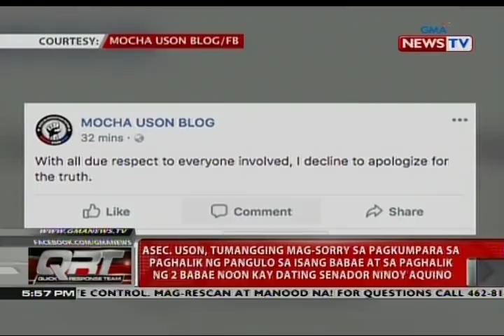Asec. Mocha Uson, tumangging mag-sorry